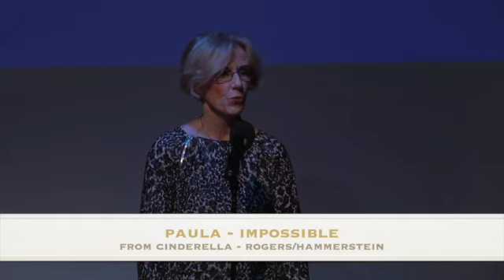2024 Showcase: Disney.... Plus!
Music from 100 Years of Disney, and More!
Sunday, May 5th, 2024 at the Western Pennsylvania School for the Deaf

0:00 - Welcome
5:49 - Preston Bluey Theme Tune
7:41 - Cate I Wanna Be Like you
10:44 - Gaby Beauty and the Beast theme
13:37-  Leela I Won't Say (I'm in Love)
16:34 - Katherine How Far I'll Go
19:37 - Anastasia Part of That World
23:20 - Gwen Poor Unfortunate Souls
26:23  -Sarah Colors of the Wind
30:15 - Musical Milestone: Gaby, Preston, Marion
31:24 - Classical and Contemporary Piano solos intro
32:50 - Marion Mozart Medley
35:53 - Jana Dr. Who Medley
41:49 - Musical Theatre Intro
47:00 - Liam Edelweiss
49:16 - Special Thanks to Current Students
40:40 - Leela Good Girl Winnie Foster
54:49 - Kieran Cuts from Bikini Bottom Day Reprise and Loser Geek Whatever
57:44 - Paula Impossible
1:01:01 - Anastasia and Marion She's My Sister